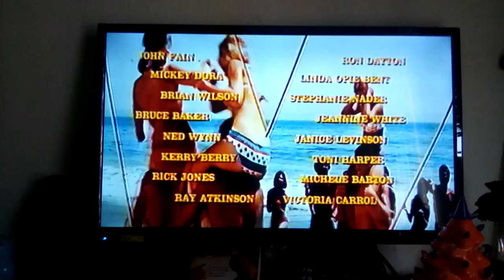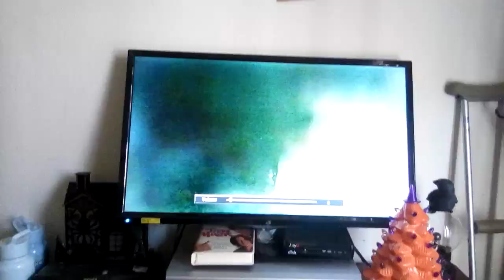Closing to How To Stuff A Wild Bikini 1983 VHS